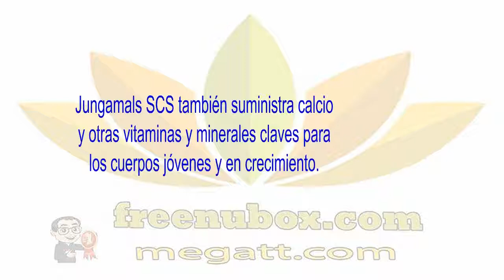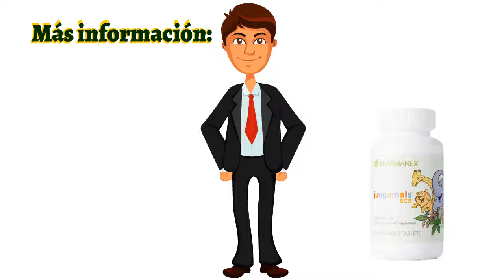🍎NuBox-Español - NU SKIN JUNGAMALS SCS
NU SKIN JUNGAMALS SCS

LifePak® para niños
Es más que un suplemento de vitaminas y minerales,
Jungamals SCS contiene benéficos antioxidantes—resveratrol
y cuatro poderosos carotenoides—su efectividad puede
ser comprobada con el Escáner Biofotnico.

Jungamals SCS también suministra calcio
y otras vitaminas y minerales claves para
los cuerpos jóvenes y en crecimiento.

Protege los cuerpos jóvenes con los antioxidantes:
vitamina C, vitamina E, beta-carotenos, lycopene,
resveratrol, lutein, zeaxanthin, selenio y cobre.

Fortalece la salud de los huesos al proveer calcio y otros nutrientes
necesarios para que los huesos se mantengan fuertes y saludables.
Promueve una saludable función inmunológica.

Provee vitaminas y minerales esenciales para
el crecimiento de los cuerpos jóvenes.
Cada botella contiene 90 tabletas, lo cual le permite brindar una
nutrición óptima a cada niño en las diferentes etapas del desarrollo.